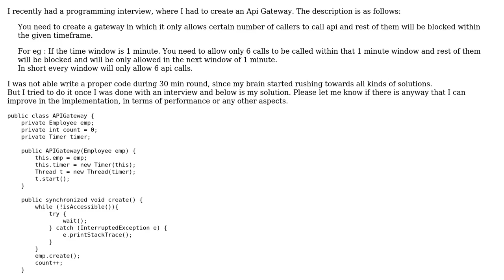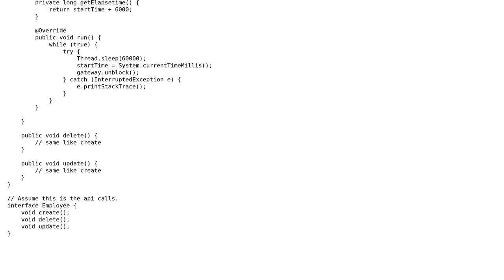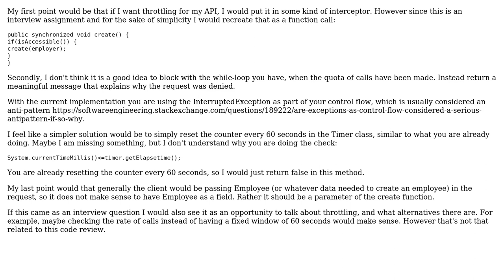Code Review: API Gateway for blocking api calls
With thanks & praise to God, and with thanks to the many people who have made this project possible! You are responsible for your own actions.